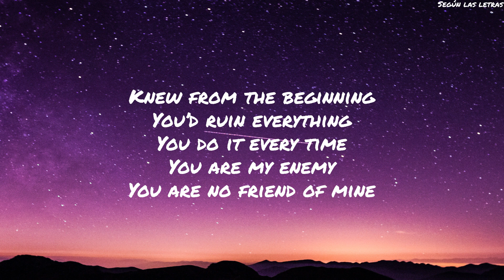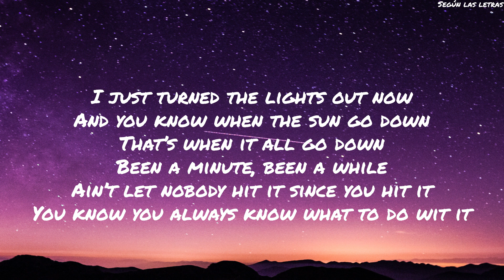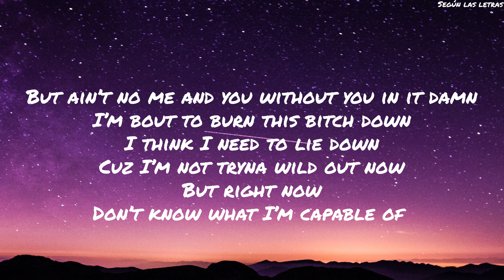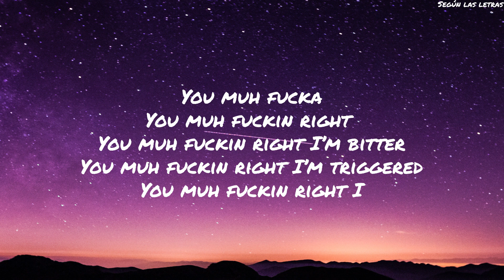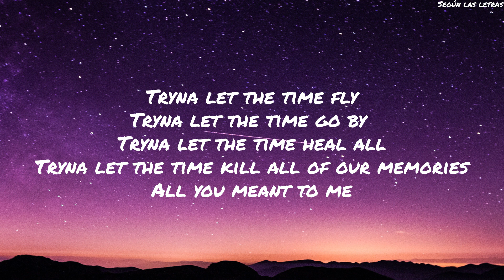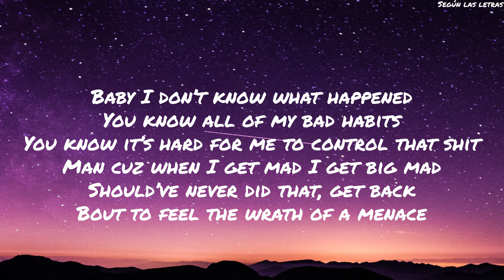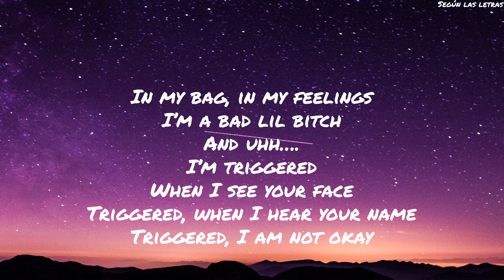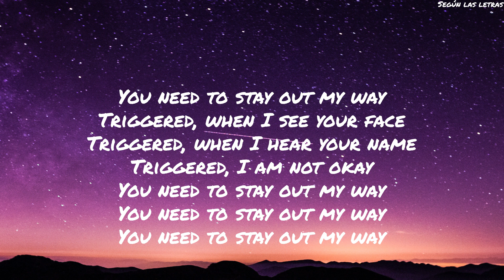Triggered (Freestyle) Jhene Aiko Lyrics